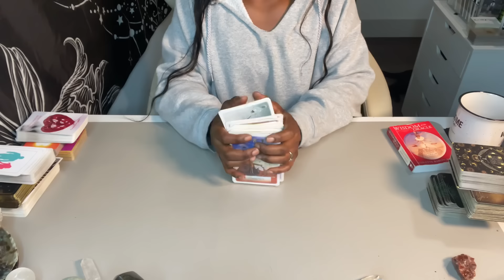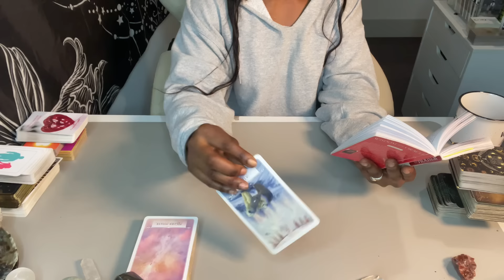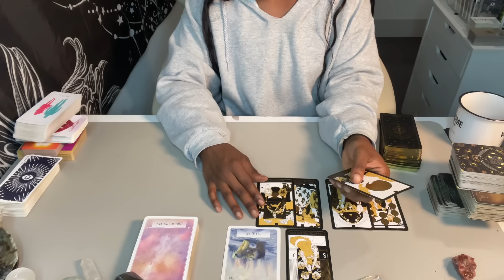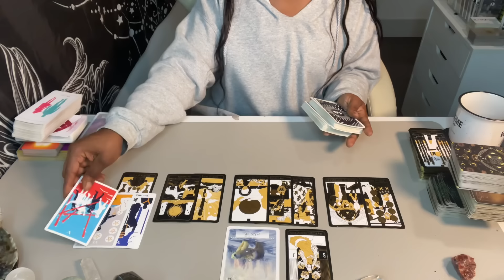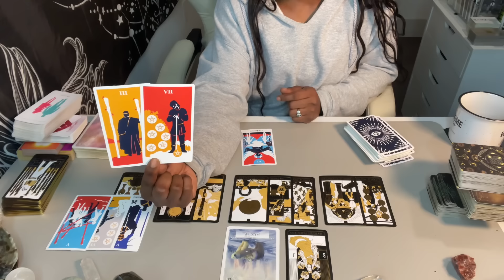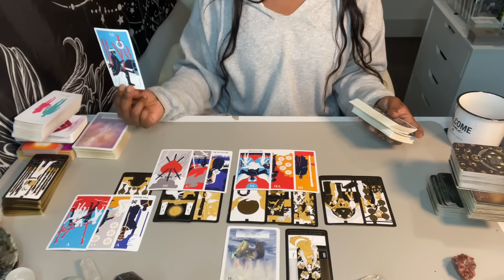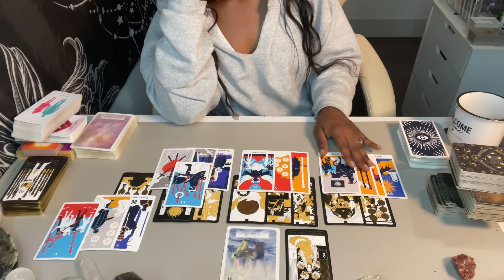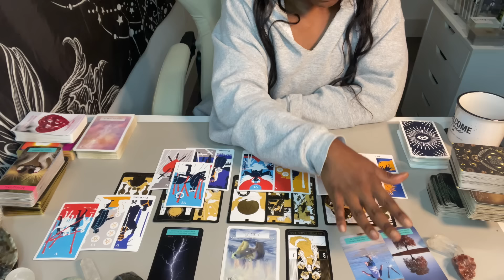CAPRICORN- PERFECT TIMING! JUST WHEN YOU NEED IT HELP COMES IN! May 2024 Tarot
🌸NEW PERSONAL READING PLANS AVAILABLE🌸
PERSONAL READINGS AVAILABLE for QUICK Delivery & Standard!
✨also available: Extended readings/guided meditations✨

Creator of: The Capricorn Vs Zodiac Sign Readings!

THE DECKS I USE:
A list of decks CURRENTLY being used on the channel are available here: